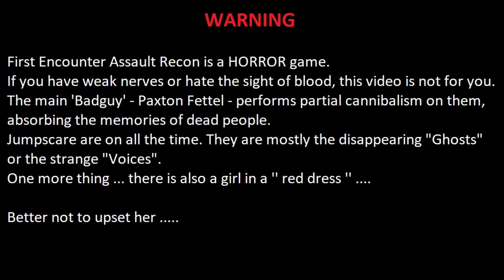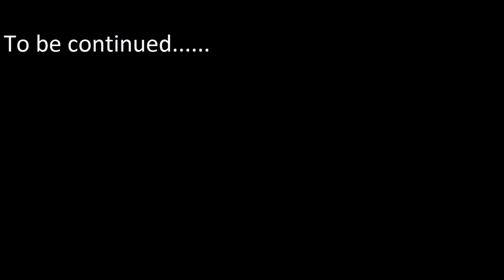The Tragic History of F.E.A.R. - Part 28 Extraction Point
Support :-) :-)